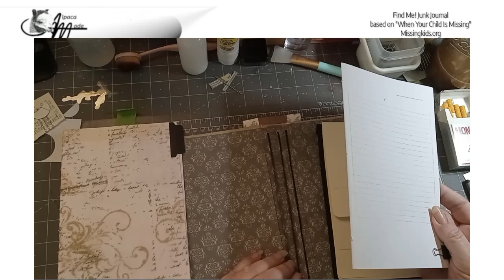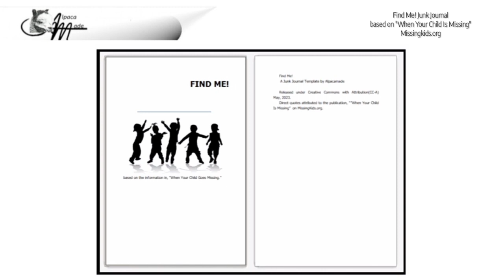FindMe Junk Journal: Midori Binding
Midori book binding comes from Japan. This type binding, is ideal for junk journals intended primarily for, writing.

This binding style allows the owner to freely swap sections in and out of the binding.